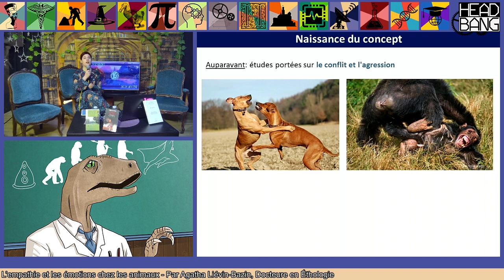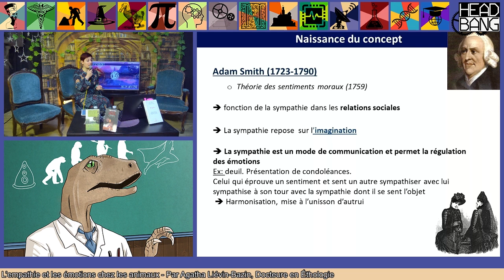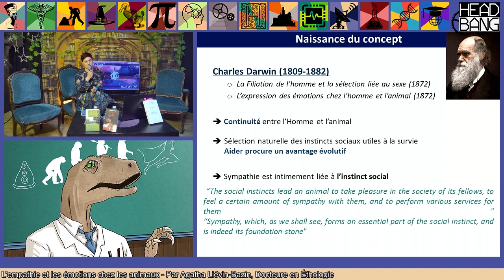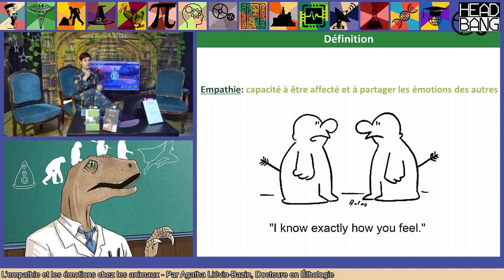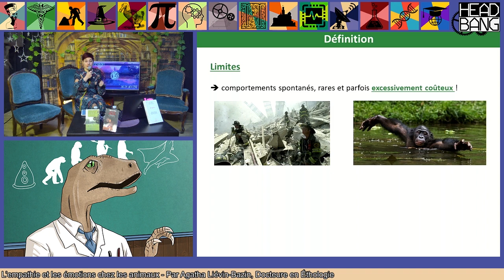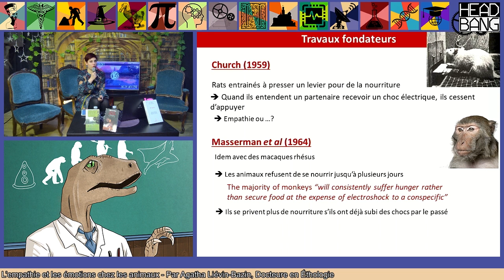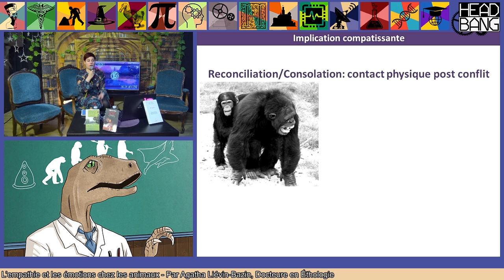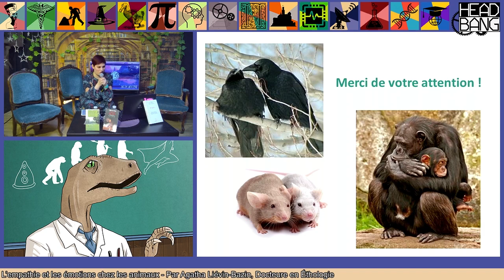L’empathie et les émotions chez les animaux (ft. Agatha Liévin Bazin) - Geek Faëries On The Web V6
Cette vidéo est un replay de la sixième édition des Geek Faëries On The Web,
un festival geek en live streaming, gratuit et accessible à tous, en direct,

Retrouvez la prochaine édition des Geek Faëries IRL les 7, 8 et 9 Juin 2019 pour